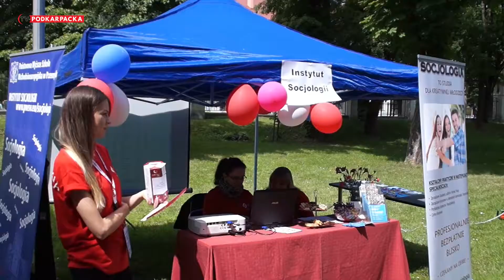IX Dzień Nauki w PWSW w Przemyślu